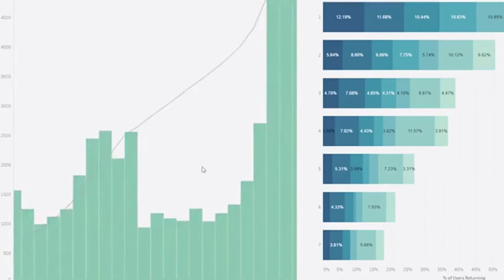E89 - Jason Tan - Product Analytics Tool Showdown: Mixpanel vs. Amplitude vs. Posthog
How do you know if that one feature of your product that you spend ages tending to everyday…is actually being used?

And how do you know if that one feature of your product that you’ve set aside for the time being…isn’t actually being used?

Maybe, this whole time, you’ve been focusing on the wrong areas because you’ve been basing everything off of assumptions or the hastily put together survey you send out to your users once a year.

The solution?

Product analytics tools.

This week, I’m bringing you the first solo episode of 2022 from The Analytics Show Podcast.

The rise of web-based technologies has changed how applications and software products are being built. The development within these products often requires analytics to be included as well so that we can track how people are using our product at any given time.

In this episode, I will not only be sharing how to integrate product analytics tools into your software product, but also how to choose the perfect tool out of the hundreds out there to suit you and your needs.

Why use Product Analytics Tools? Well, these tools can help you:

- Track your users’ digital footprint step-by-step to see what they like and what leads them to engage, return, or churn
- Combine all data sources into one single organized view
- Find out what functions your users use most often
- Find out which modules get used least frequently and may require improvement

In this exclusive analytics podcast episode, I share:

- How to choose the right product analytics tool to suit you and your needs
- What Mixpanel, Amplitude, and Posthog have in common with each other
- The differences between the three tools and which one is the best for you

If you have recently introduced a new feature in your application or software product and want to use analytics to track the product usages, this is the episode you shouldn’t miss.

Click on the bell to know when new podcasts are out

➤ Out on exercising or commuting? Learn more tips about data advice that focuses on business and customers whilst exercising or commuting. Head over now and choose to listen to on your favourite podcast platform:

➤ About The Analytics Show
The Analytics Show invites leading analytics practitioners and business leaders from around the world to share how data and analytics are at the heart of shaping business growth and productivity.
Through these lessons, you’ll get support, tips, techniques and tools and learn from the experts. Plus, you will hear ideas of how analytics is helping other sectors that are relevant to you.
Through our podcasts, learn to build a strong data driven and analytics culture at your organisation to bullet proof and prepare your business for the future.